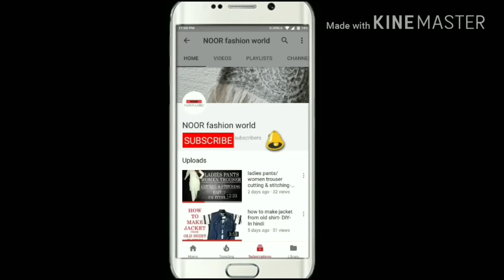Kanthi Neck design with collar | cutting and stitching | most detailed way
Hi friends, today I'm going to show you how to collar neck design with  kanthi Neck. how to make kanthi neck design or full collar neck design. This is the latest and trending neck design.

Also watch.